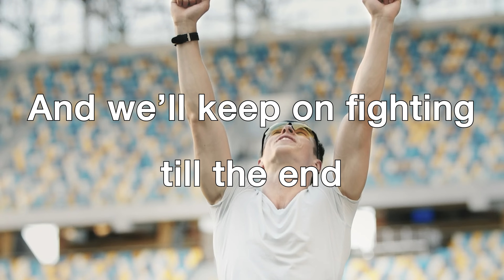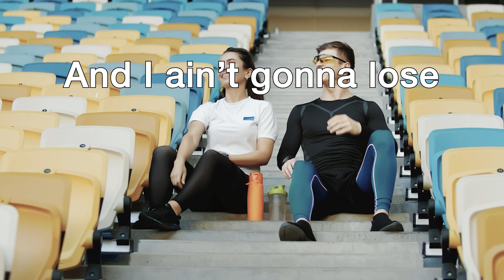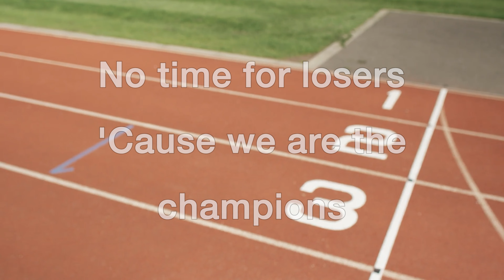Queen - We Are the Champions(-2 key)［karaoke］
"We Are the Champions" is a song by the British rock band Queen,
released from the band's sixth album News of the World (1977).

Written with audience participation in mind,
Mercury said "We" in the song’s title refers to everyone who is singing it.
Brian May called the song "unifying and positive".
 "We Are the Champions" has become an anthem for victories at sporting events,
including as an official theme song for the 1994 FIFA World Cup,
and has been often used or referenced in popular culture.
The song has also been covered by many artists.